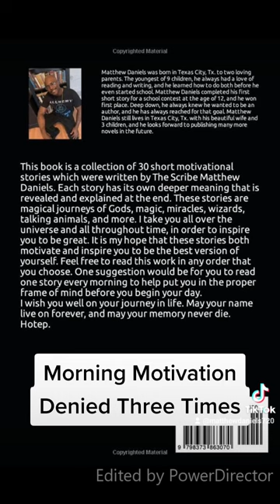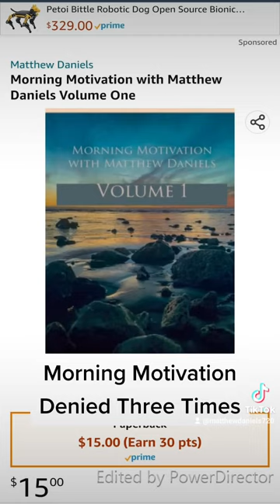Denied Three Times: Morning Motivation with Matthew Daniels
I am the author of five books. All books by The Scribe Matthew Daniels available at DandyandBigHerm.com and Amazon.